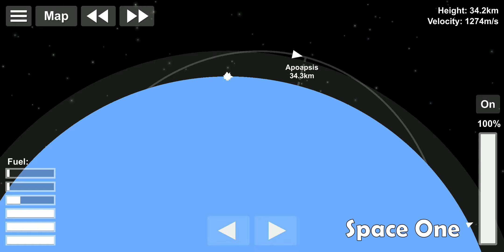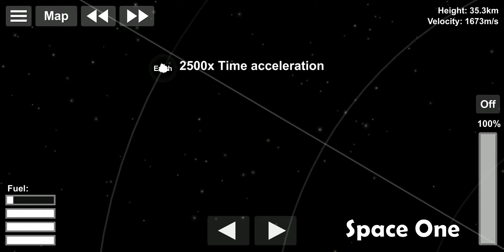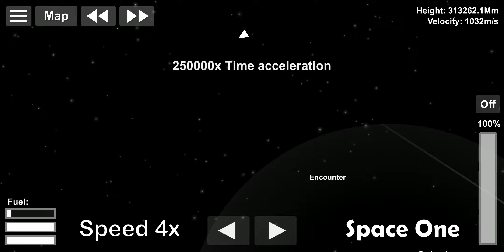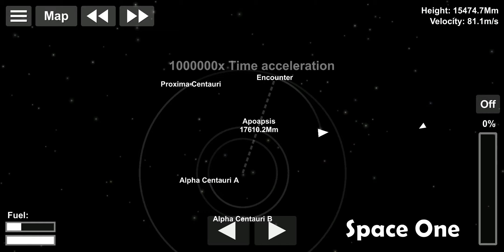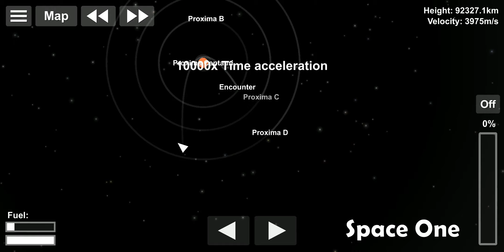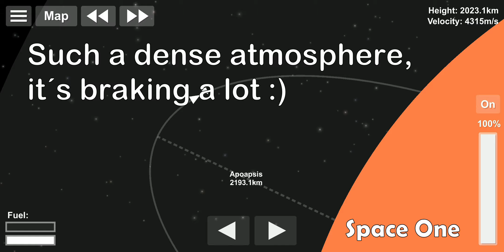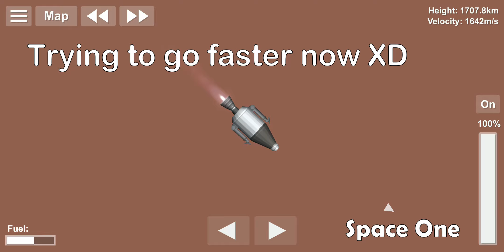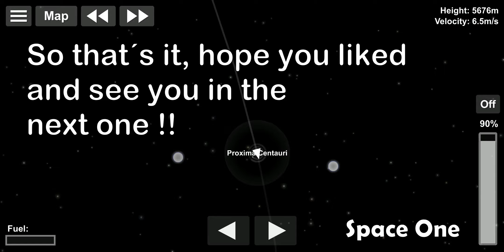Flying to Proxima Centauri // Spaceflight Simulator